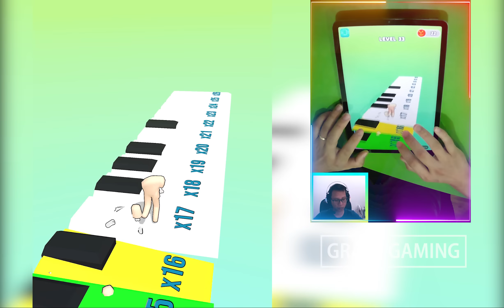📌 Satisfying Mobile Gameplay NEW LEVEL: Playing 9999 Funny Gaming Tiktok Game Relaxing 274YLWOmp4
Welcome to Grape Gaming,
Have fun!